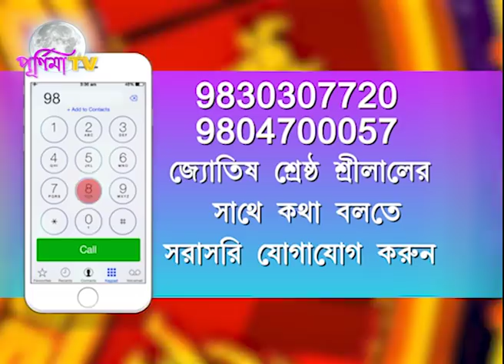আজকের সৌভাগ্য টোটকা- নিজের সৌন্দৰ্য ধরে রাখার জন্য কি করবেন ? ১৩ই এপ্রিল ২০২০(শ্রীলাল)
JYOTISH SRESTHA SRILAL
                 SOUVAYA TOTKA